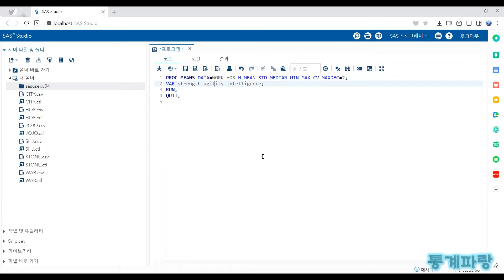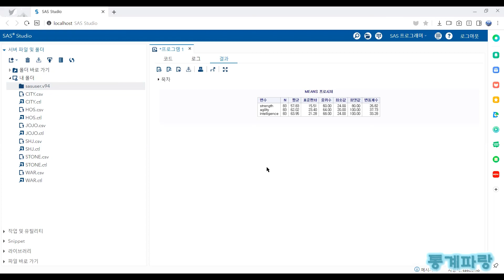SAS를 활용한 기초통계 - (2) 기술통계(Descriptive Statistics)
기술통계(Descriptive Statistics)

데이터 집합의 일반적인 특징을
요약통계량으로 나타내는 것으로
대푯값과 산포도로 나누어집니다.